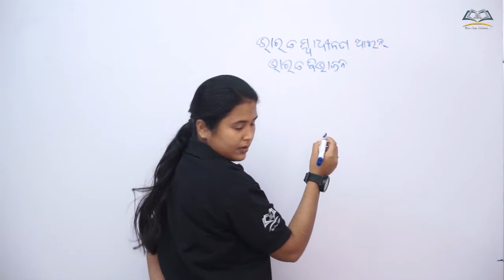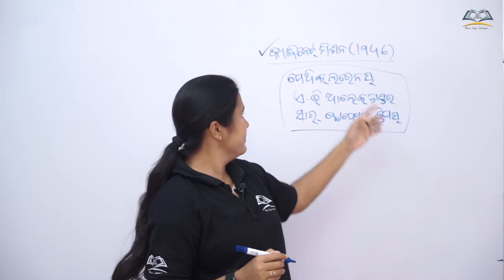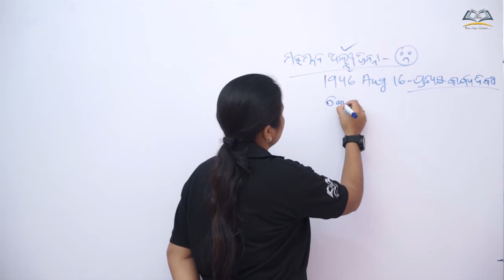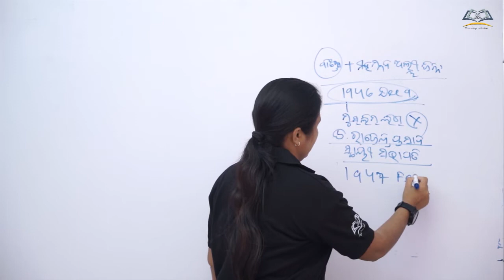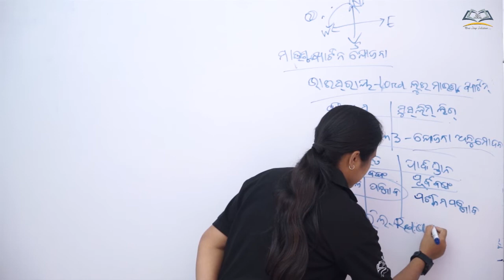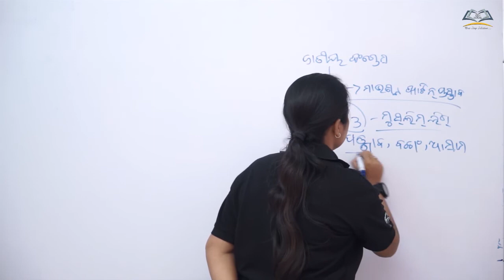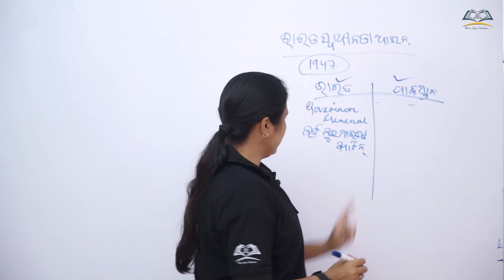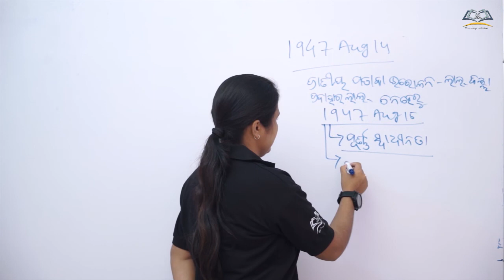Class10th BSE Odisha/Bharatiya Jatiya Andolana Gandhijuga/Prathama Adhyay/Sastha Patha TERM I FA 1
mauntbyaten yojona bharata swadhinata ayin bharata swadhinata ayin ,bharata bibhajana o swadheenata
TERM I  FA 1